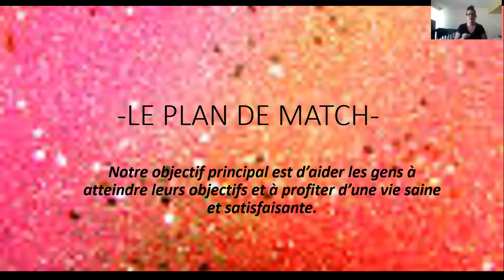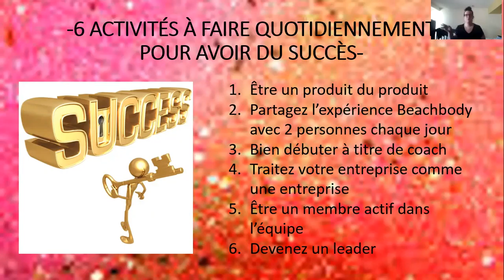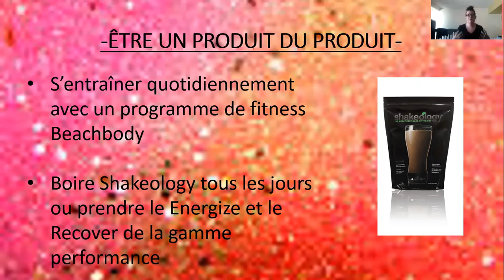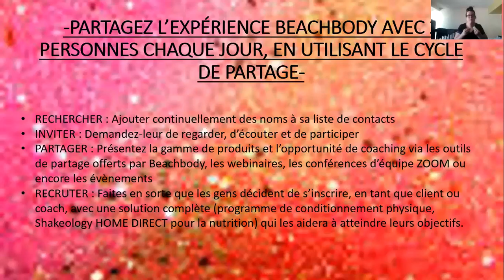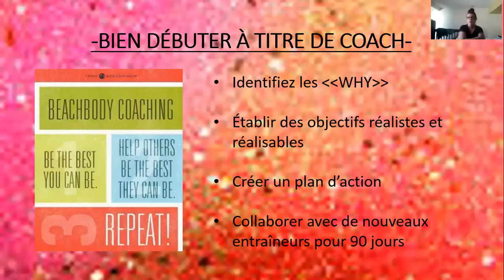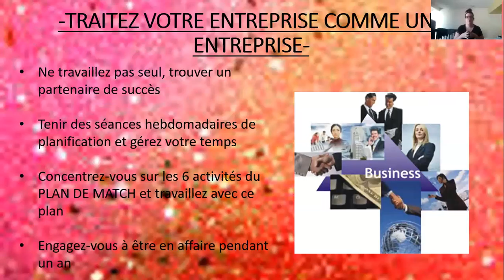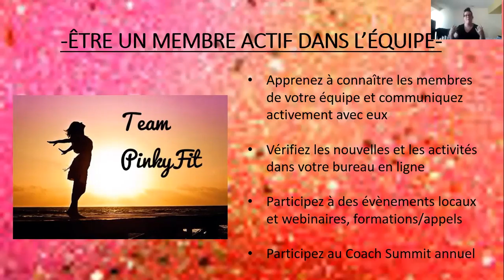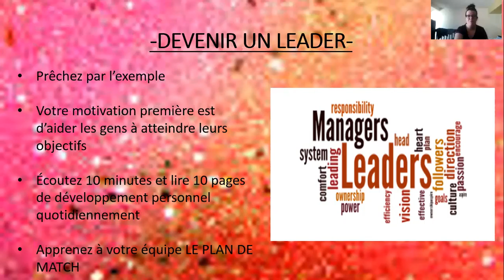Plan de match